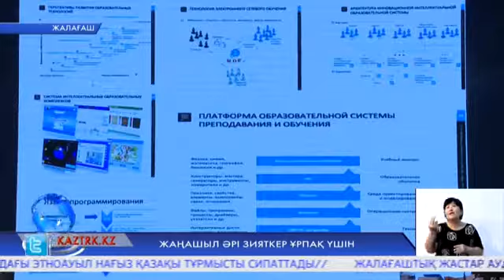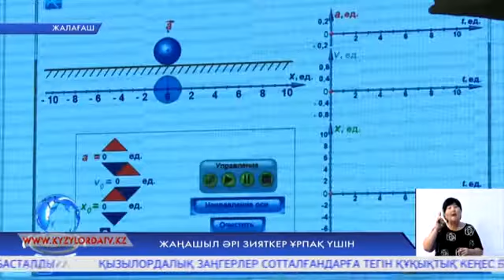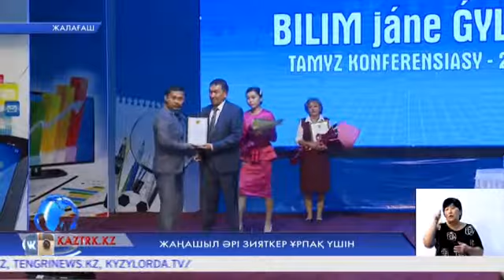Жаңашыл әрі зияткер ұрпақ үшін